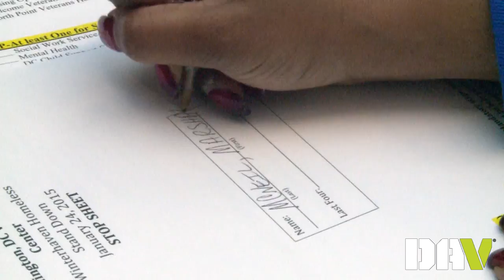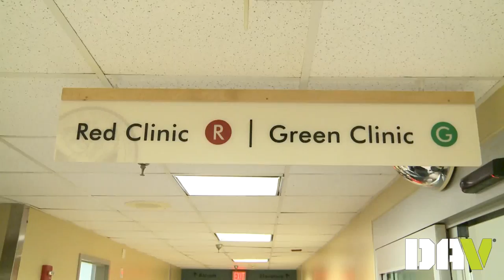DAV Charitable Service Trust helps VA support homeless veterans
The DAV Charitable Service Trust recently awarded a $60,000 grant to the Washington, D.C. VA Medical Center to support homeless and at-risk veterans. The grant will help DCVAMC directly support these veterans through initiatives like the 2015 Winterhaven Stand Down. Have a look.